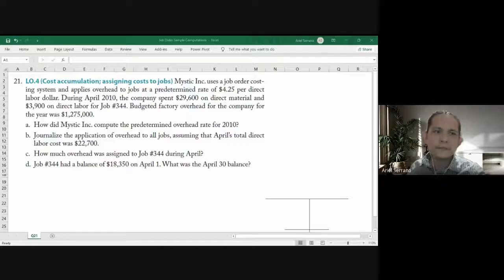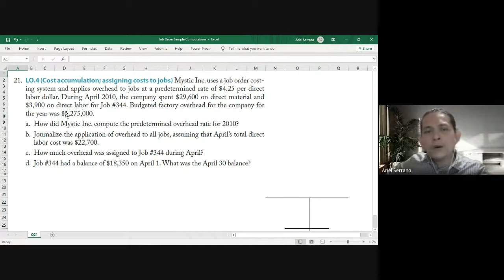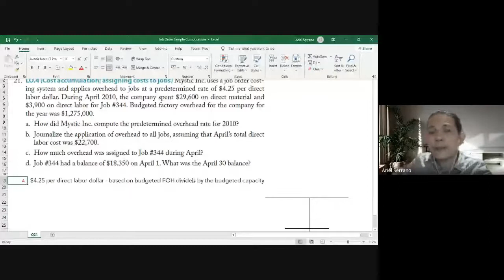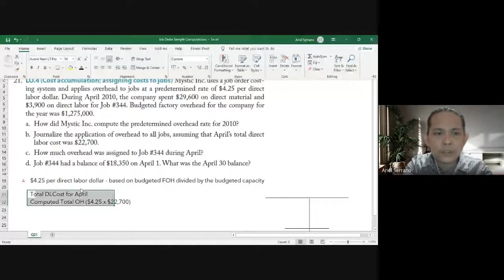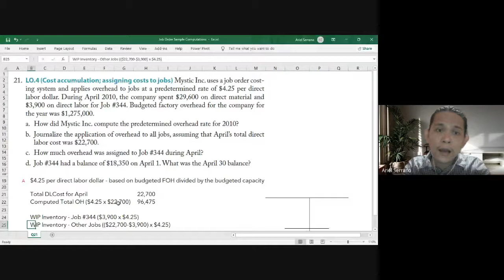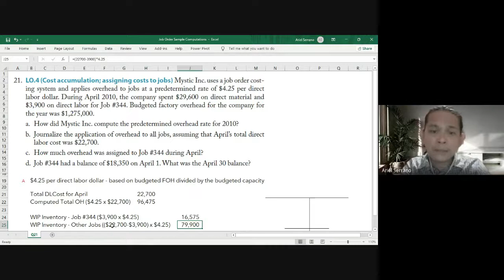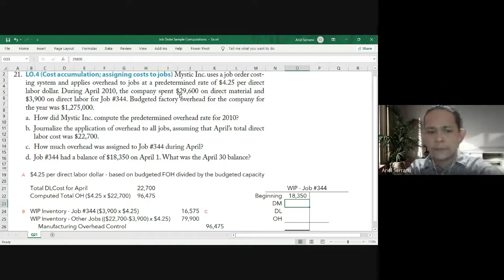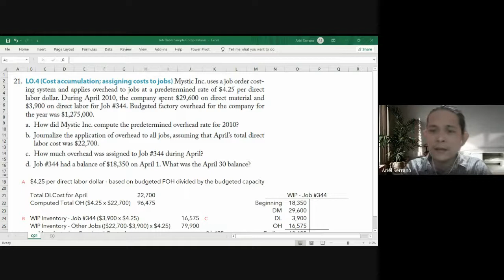Job Order Costing Short Problem #1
Short sample exercise for job order costing.